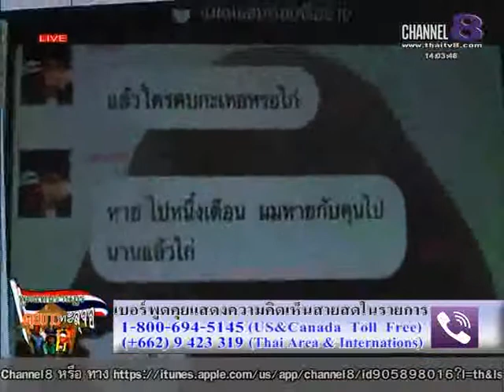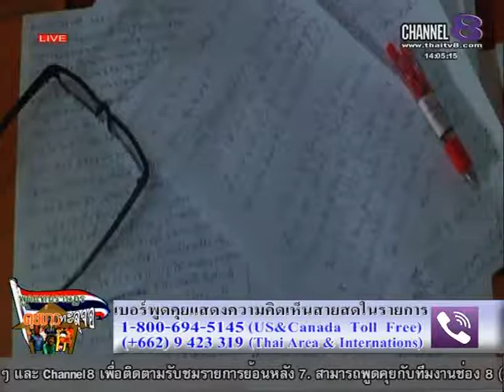ช่อง8 ทีวีพูดได้ รายการพูดแทนราษฎร คุยข่าว ทะลุจอ 30-03-58 เบรก 2